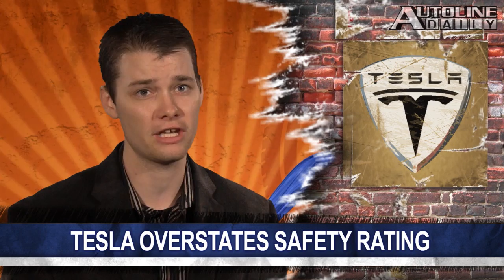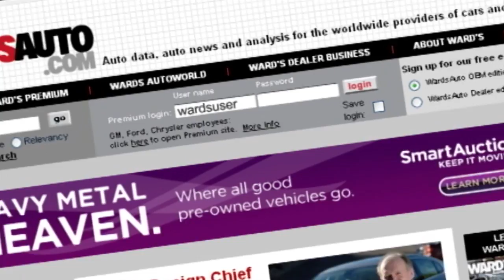How Safety Regulations Can Affect Design - Autoline Daily 1200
Tesla CEO Elon Musk says the company is considering opening factories in two new major markets. The new Chevrolet Camaro convertible will make its debut in Frankfurt next month. BMW announces a plug-in version of it X5, called Concept X5 eDrive. All that and more, plus we look at how safety regulations can affect automotive design.